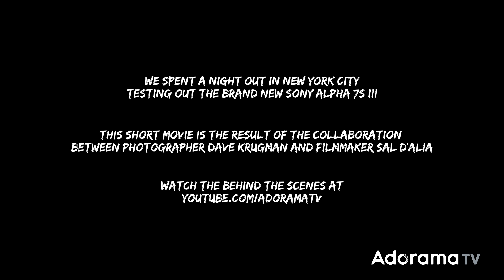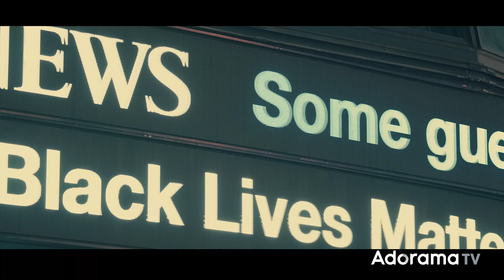'A Night in New York' - A Short Movie shot on the Sony a7S III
Photographer Dave Krugman (@dave.krugman) and filmmaker Sal D'Alia (@timbuz) spend a night out in NYC testing out the new Sony Alpha a7S III.

The concept behind this short film is about the streets of NYC at night, what they represent for a photographer and how they look today during COVID 19. Every street tells a different story, every photographer shoots it differently but in the end, it is a night in the city that we call home.

Click here if you want to watch the behind the scenes and in-depth hands-on video with the Sony Alpha a7S III